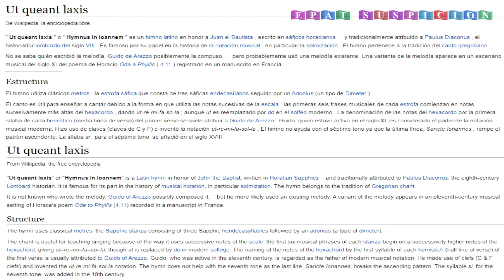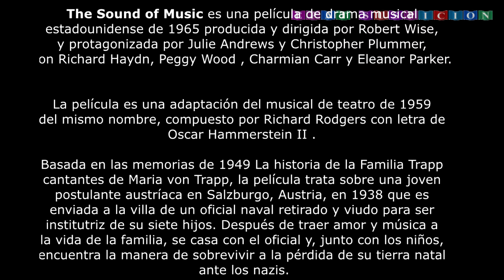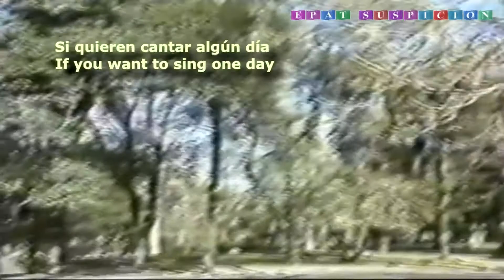DO RE MI . . ♫ . . ♪ . .